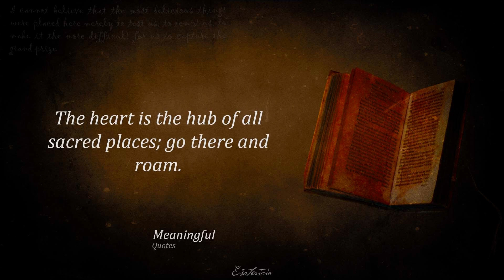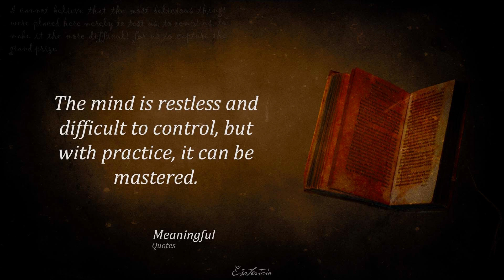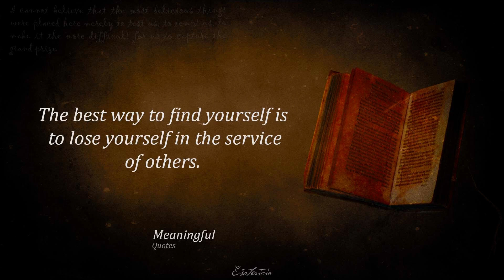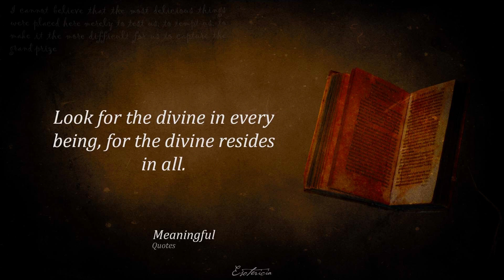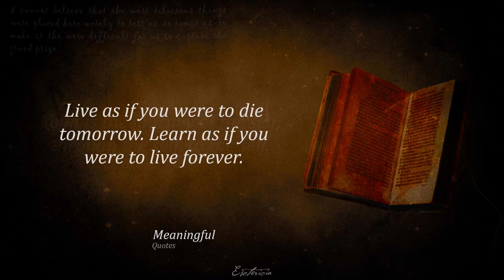Embrace the Power of Words: Meaningful Quotes to Inspire and Reflect.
In this video, we have carefully curated a collection of profound quotes from notable thinkers, philosophers, and writers from around the world.

These quotes touch on various aspects of life, including love, happiness, success, resilience, and self-discovery. Each quote is thoughtfully selected to ignite introspection, encourage personal growth, and provide valuable insights for navigating the complexities of our modern world.

Whether you're seeking inspiration for your daily life, looking for words of wisdom to share with others, or simply craving a moment of contemplation, this video is designed to uplift and enrich your spirit. Join us on this journey of exploration and let these meaningful quotes resonate with you on a deeper level.

Remember, a single quote has the power to change your perspective and spark transformation. So, let's embark on this enlightening voyage together. Get ready to unlock the wisdom within these meaningful quotes.